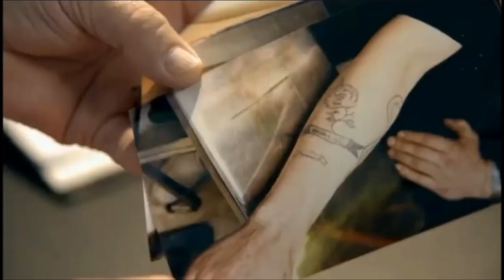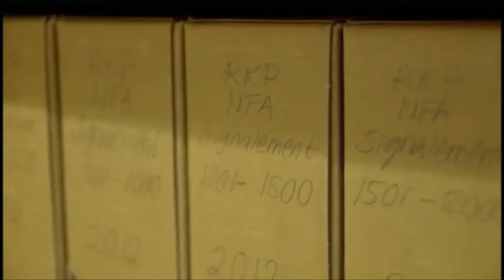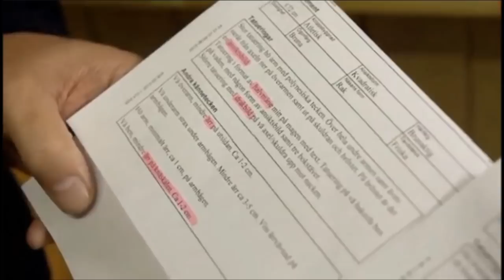Brottslingar och deras tatueringar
Reportage om tatueringar och då särskilt gängtatueringar eller fängelsetatueringar. På besök hos en tatuerare som berättar.

Det är inte för än på senare år som tatueringar blev väldigt vanliga bland vanligt folk – förr i tiden var de oftast förknippade med kriminella människor. Det finns därför oändligt många fängelsetatueringar som symboliserar olika saker.

I det här klippet får vi bekanta oss med tatueringarna och dess symbolik.